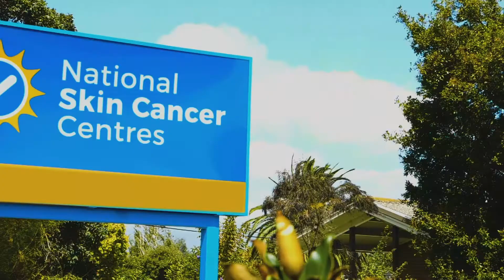Sharing the skin check message - Dr Hamilton Ayres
The National Skin Cancer Centres are Australia’s leading provider of skin cancer services, dedicated to delivering effective, quick and low-cost access to diagnosis and treatment. Our unique skin cancer facilities have been changing the medical landscape for nearly a decade. We place a strong emphasis on excellence in medical care, which is strengthened by our commitment to research and education.

Most of our doctors are involved in the ongoing education of GPs around Australia through university-certified Skin Cancer Medicine programs. Through HealthCert Education – the world’s largest skin cancer education provider – our doctors actively teach other doctors how to manage skin cancer. We are proud to share our knowledge and train other doctors in potentially lifesaving skills so they can improve outcomes for their patients.